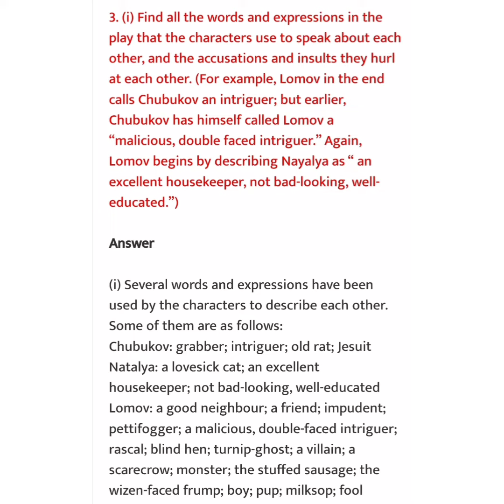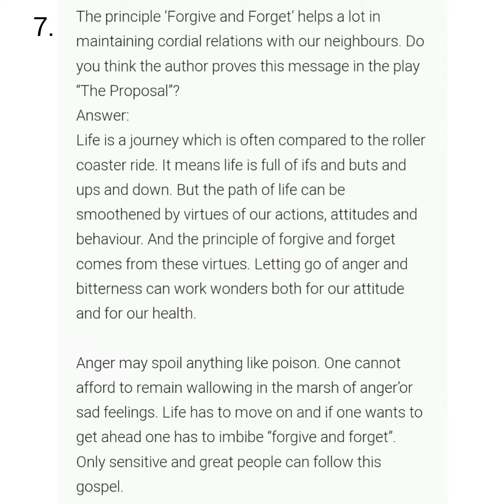The Proposal | Class X | English | Questions & Answers